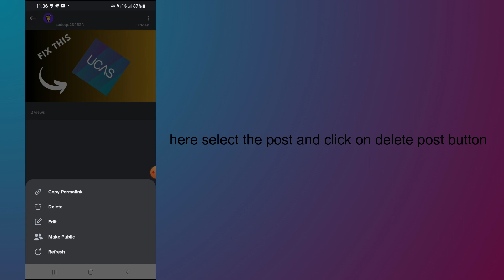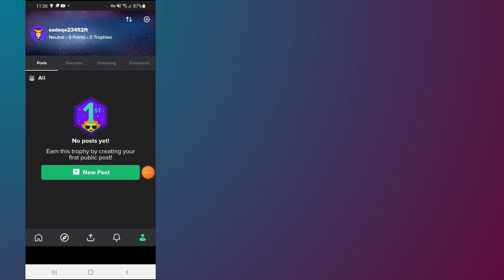how to delete imgur post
In this video, you will learn how to delete imgur post.